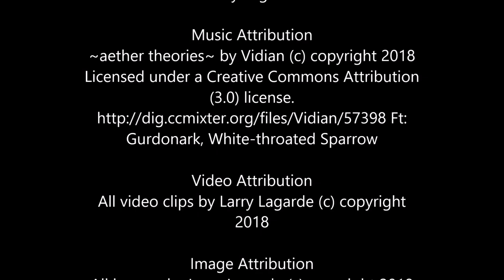Guided Bicycle Tour: London, Holland & Belgium Via Brompton Folding Bikes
Want to tour Europe?
Don’t sit in a stuffy tour bus all day. Instead, be an active part of the fun street scene. Join RideTHISbike on one of our exclusive, semi-private yet reasonably priced guided bike tours. We open doors to fascinating places you’d never find on your own and take the headache out of travel, planning and leading so you can focus on enjoying your carefree vacation of discovery.

As seen here, our tours are active but easy going, with a pace that anyone in good health can follow and daily rides as long or as short as you like.

We ride comfortable, reliable and practical Brompton folding bikes, which offer an upright ride that’s easy on your neck & arms. When folded, Bromptons pack down small and roll like luggage, simplifying logistics when we leapfrog by bus, train, ferry or plane so we can cycle through only the most stunning scenery.

Running a bike shop just gives us time to lead a few tours a year so we make the most of it, only visiting destinations that are truly incredible. Tours are limited to no more than 12 guests so we can focus on your satisfaction and safety.